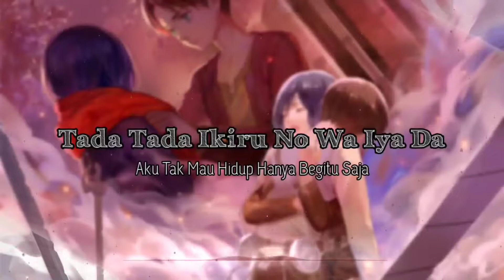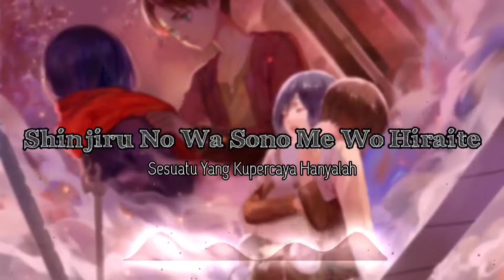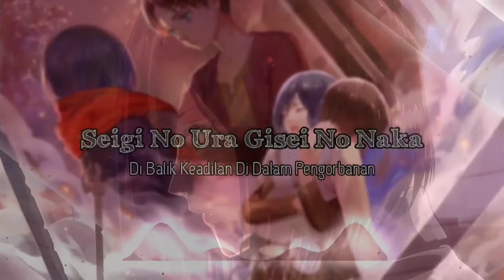Shingeki No Kyojin S4 Part 2 ED, Akuma No Ko | Lirik Dan Terjemahan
Alfarrel Official Channel